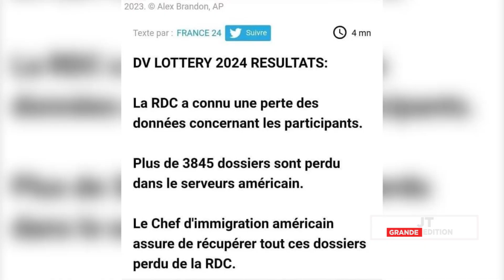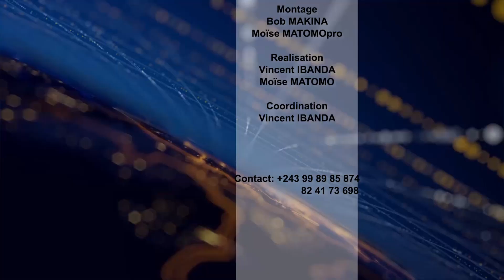JT 16 MAI LA POPULATION GRINCE LES DENTS FACE À LA SITUATION SOCIALE. QUELQUES TÉMOIGNAGES